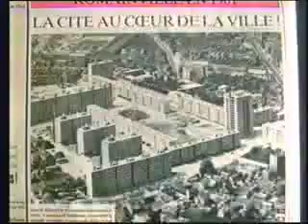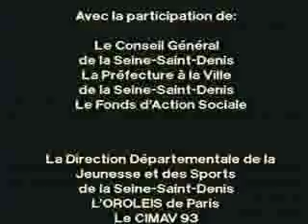De la ferme à l'appart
Réalisatrice - Intervenante : Ewa KRUK GRANGER  1996  9
Des jeunes de Romainville font une enquête sur lhistoire de leur ville.
1er prix Festival Vidéo de la Seine-Saint-Denis